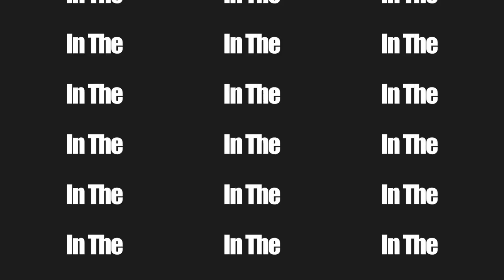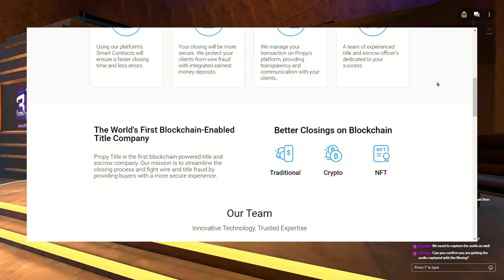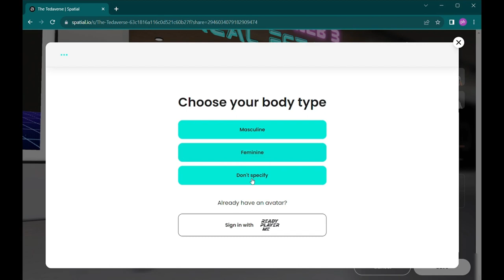Blockchain Real Estate: Transforming the Market with NFTed and Jesse | Today In The Tedaverse Ep 1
Join us in the inaugural episode of "Today In The Tedaverse" where our host, NFTed, delves into the captivating intersection of blockchain technology and real estate. In this episode, we welcome expert guest Jesse Canuck, who sheds light on how these two worlds are merging to revolutionize the market. Explore the future of real estate through the lens of blockchain innovations, and get valuable insights into global real estate trends, particularly in Mexico, Jesse’s specialty. Tune in to discover the new horizons of property investment and the impact of technological advancements on traditional real estate practices.

Ted Finkleman
FLDBPR BK3351468
NVRED S72307

➡️Certified International Property Specialist
➡️Propy Crypto Certified Agent
➡️Las Vegas Realtor
➡️Miami Realtor
➡️3D Virtual Tour Expert